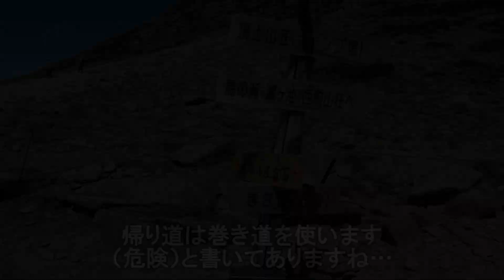【登山】木曽駒ヶ岳・宝剣岳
2019年9月6日
木曽駒ヶ岳・宝剣岳へ行ってきました

・登山レポート（ヤマレコ）

・木曽駒ヶ岳（2956ｍ）
中央アルプス最高峰
日本百名山、新日本百名山、花の百名山

・宝剣岳（2931ｍ）
千畳敷カール上部に聳える岩峰

・天気
晴れ

・ルート
ロープウェイ千畳敷駅～宝剣岳～中岳～木曽駒ヶ岳
下山は巻き道を使い中岳山頂を通らずに乗越浄土へ

・使用機材
アクションカメラ　　：　GoPro HERO7 BLACK
デジタルカメラ　　　：　CANON PowerShot G7X MarkⅡ

・使用楽曲
「Lust For Love」
「Arpy」
「South」
「Sky」
「Girls Say」
「Battle Ground」
「New Land」